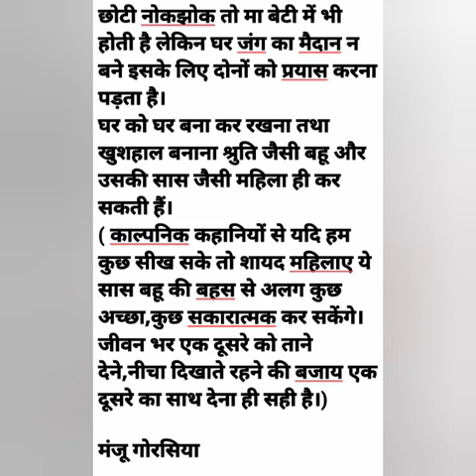Hindi kahani||सास बहू की तू तू मैं मैं से अलग||Hindi story